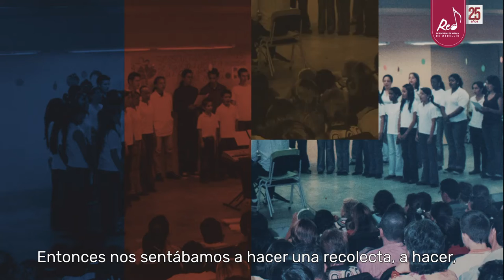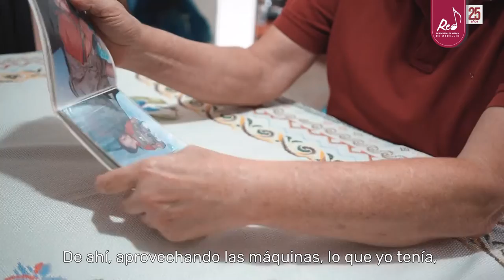25 años de historias - Capítulo 11 / Red de Escuelas de Música de Medellín.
Don Alberto y María Isabel son padres de un participante de la Escuela de Música Alfonso López, quiénes desde hace más de quince años se han encargado de materializar las ideas que surgen entre los padres y madres de familia: desde llevar a su hijo a clases de violín, hasta elaborar un registro fotográfico con los integrantes de la REMM.
La Red de Escuelas de Música de Medellín (REMM) es un programa de la Alcaldía de Medellín, que se rige bajo el Acuerdo Municipal 072 de 2013 que crea la “Red de Prácticas Artísticas Ciudad de Medellín”, el cual fomenta la articulación entre las redes de formación artística adscritas a la Sub Secretaría de Arte y Cultura de la Secretaría de Cultura Ciudadana de Medellín.